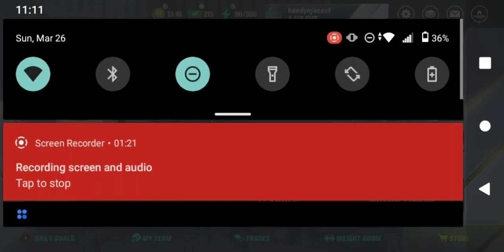showing you my updated team in madden